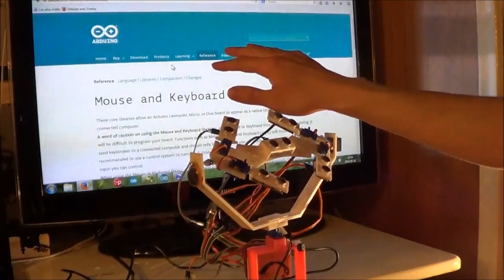Souris sans contact / Écholocateur à 3 dimensions / Robot suivant la position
Dans cette vidéo, je présente mon prototype de souris sans contact. Il s'agit de l'évolution de mon écholocateur à 2 dimensions (cliquez ici pour le voir Il possède maintenant un degré de liberté supplémentaire ainsi qu'une ouïe rudimentaire... Au total, j'utilise 6 servomoteurs, 5 capteurs de position à ultrasons et 14 broches de l'arduino leonardo (il m'en reste encore 6, je suis ouvert aux suggestions!)
Le principe de fonctionnement est toujours le même : les 5 capteurs mesurent la position en temps réel et font converger le robot vers l'objet. Les 4 capteurs auxiliaires s'enlignent sur le contour de ce dernier pour améliorer la précision et la vitesse de réponse du robot.